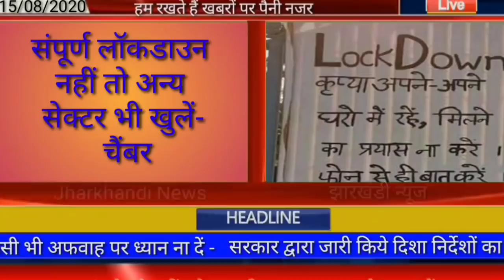आज 17 अगस्त 2020 झारखंड की ताजा खबर।।jharkhand breaking news daily news jharkhand hemant Soren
Jharkhand live today, majdur news today, pm kisan news today, 16 August jharkhand news, 16 August 2020